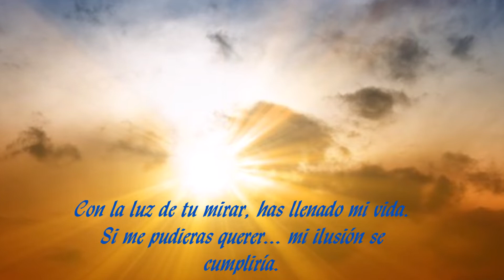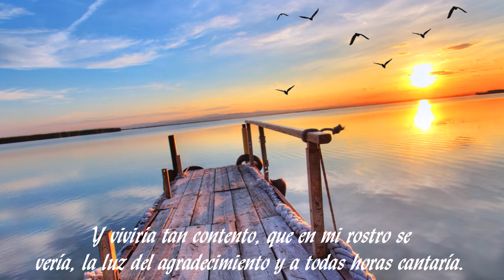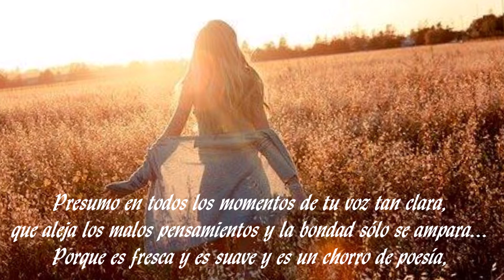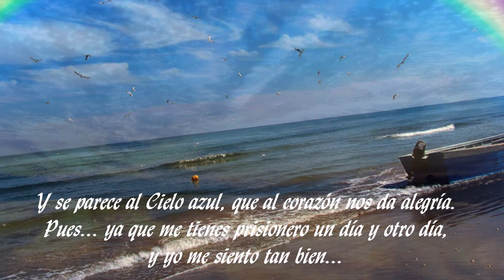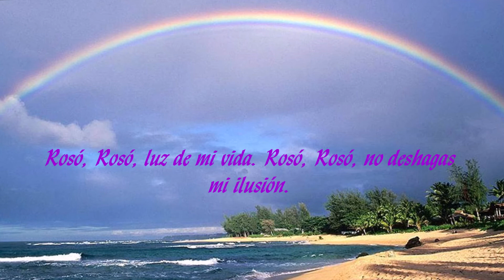Pel teu Amor = Por tu Amor (traducido al castellano)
Si me pudieras querer... mi ilusión se cumpliría...